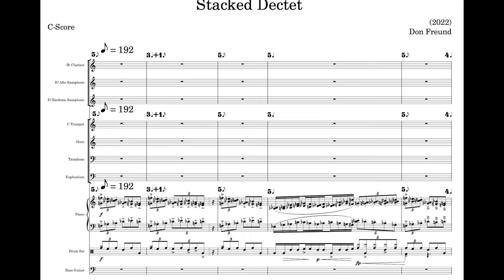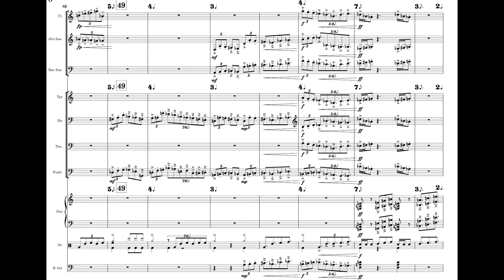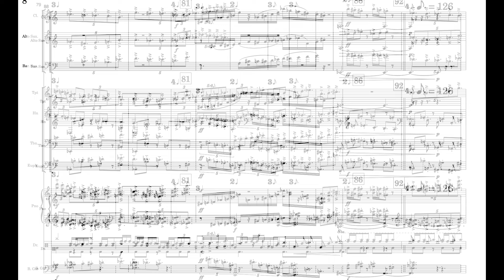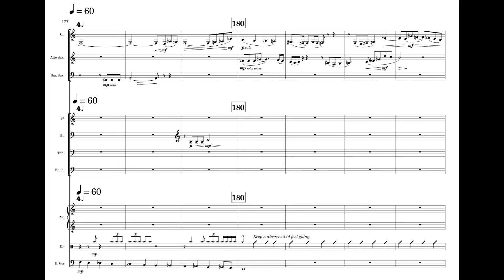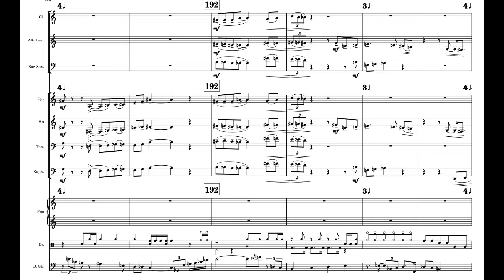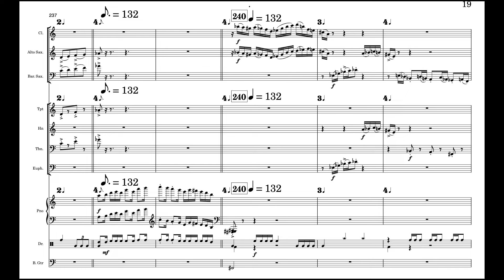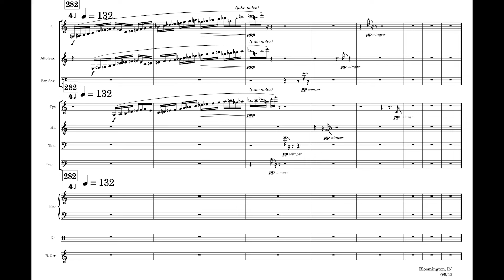Don Freund's Stacked Dectet premiere with score - JSoM Faculty All-Stars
Scrolling score premiere performance of Don Freund's Stacked Dectet (2022)
Composer's Notes: During some pandemic downtime I enjoyed playing around with the rhythms of triplets, quintuplets, and septuplets set against changing meters and beat durations and listening to the MIDI playback. But I thought “What live musicians could ever perform such a thing?” Then I remembered the fun I’ve had over the years putting together chamber ensemble pieces with my amazing faculty colleagues and brought together this all-star 10-piece ensemble, stacked with the kind of adventurous virtuosos whose spirit and commitment make the Jacobs School a composer’s heaven. There’s some inspiration from alt-metal rock bands like Meshuggah and the Cardiacs, and even some Duke Ellington in the lyric slow section.